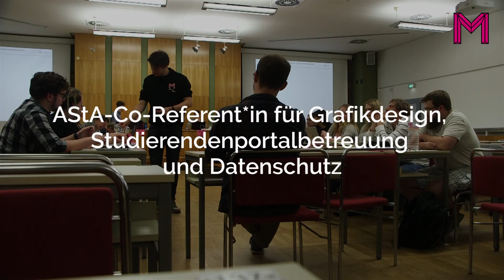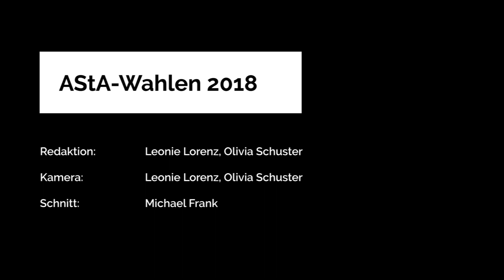AStA Wahlen 2018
Zu Beginn jeder neuen Legislatur des Allgemeinen Studierendenausschusses werden die Referate neu gewählt. Wer die Referate für diese Legislatur besetzt, erfahrt ihr im Video.